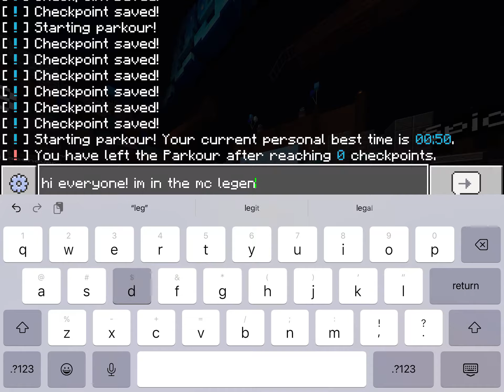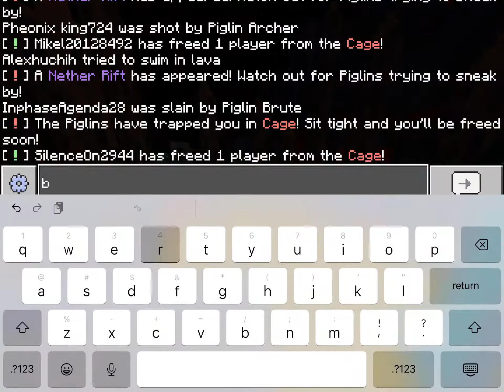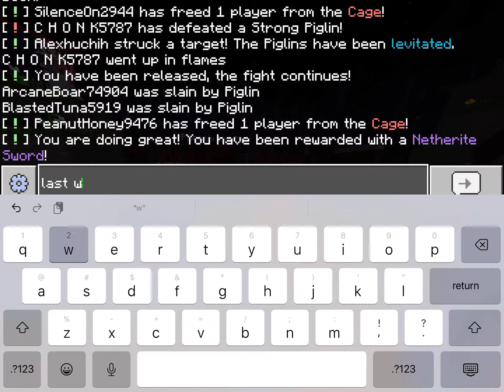Minecraft Legends x Minecraft Bedrock Event - Main Event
I joined and coincidentally the main event was about to happen so I recorded it